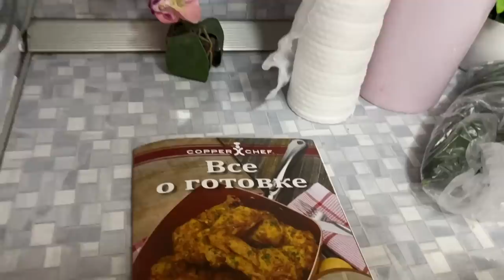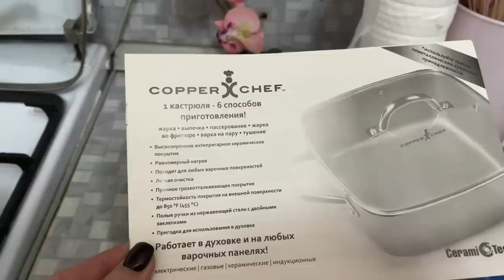НУ КАК ОБ ЭТОМ НЕ ГОВОРИТЬ?/НОВАЯ СКОВОРОДА/ГОТОВЛЮ/РЫБА ТУШЕНАЯ В СМЕТАНЕ/ДОМАШНИЙ ВЛОГ